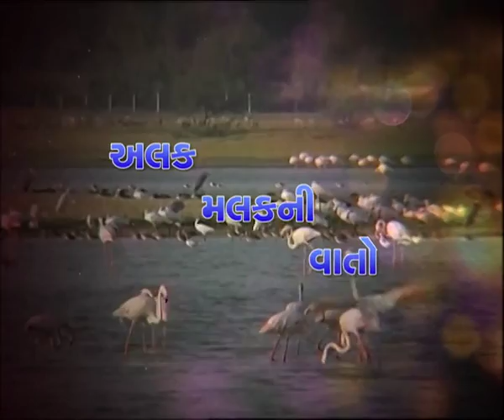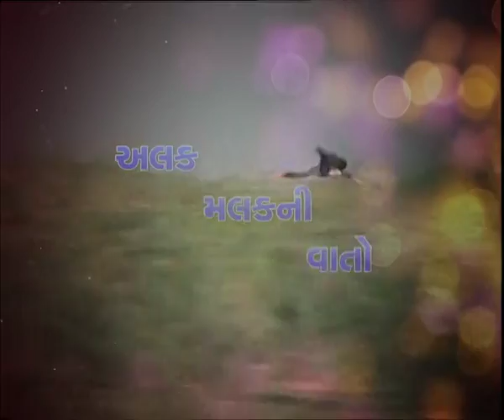ALAK MALAK NI VATO | EP - 03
Folk stories with civic message.
Performed  by : Dr. Ranjitsingh Vank and Ghanshyam Gadhavi